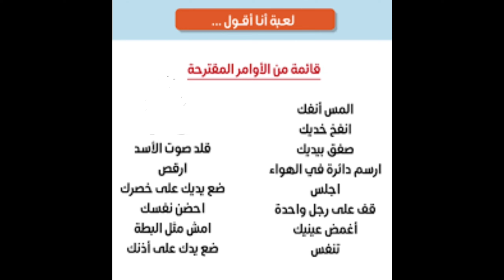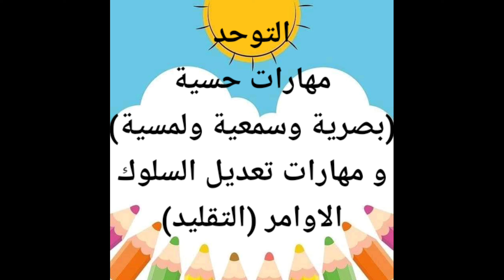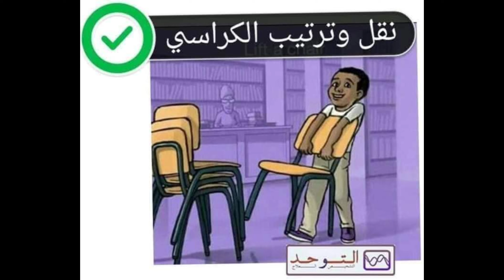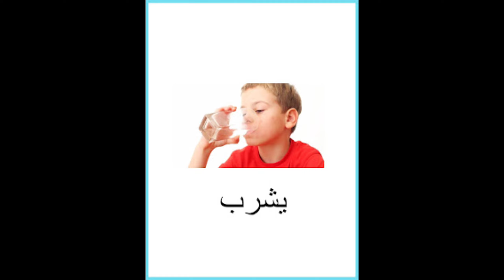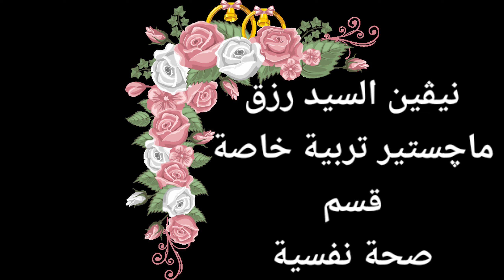مشكلة الكلام لأطفال التوحد والعلاج 2022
تخاطب-وصحة-نفسية
مشكلة-الكلام-عند-التوحد

((لينكات المهارات الحسية بالقناة))